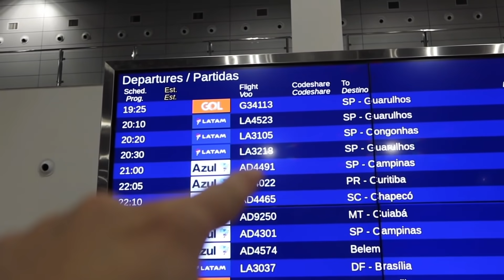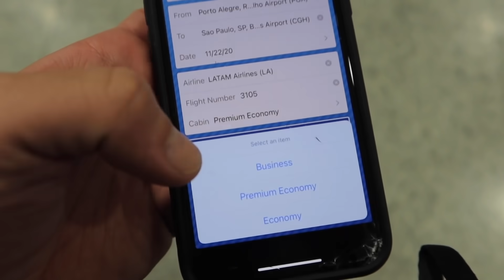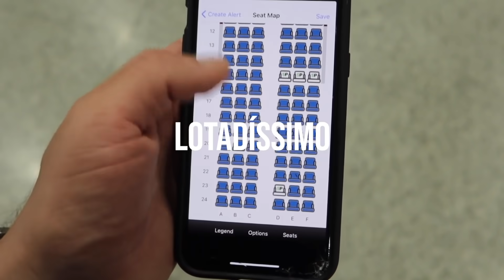BASTIDORES da ÁREA RESTRITA do AEROPORTO - O que acontece ao voar de avião? Qual o melhor assento?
Como escolher o melhor assento do avião? Como comprar passagens baratas? O que acontece dentro e fora do avião quando ele decola?